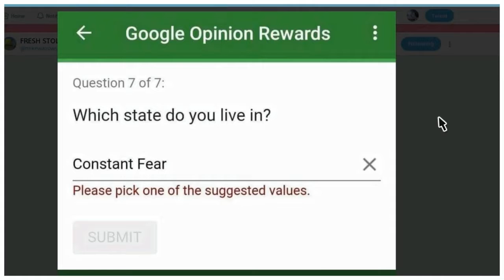"Salty snow waffle"